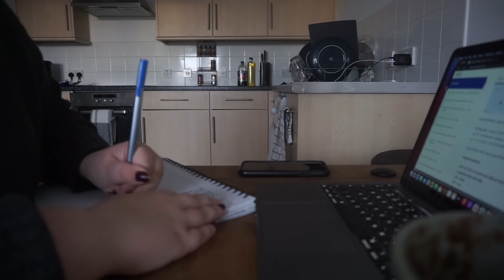Study Vlog| Korean language study vlog| Productive afternoon in my life| Study with me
This is just a quick study vlog of deciding which books to get to help study for the Topik and also doing a quick how to study Korean and talk to me in Korean lesson.

Hannah :)